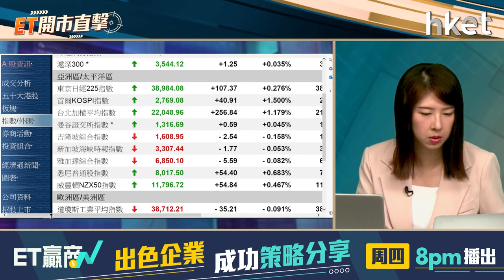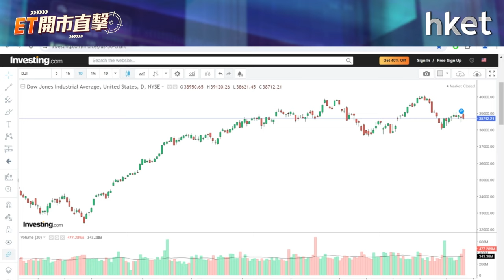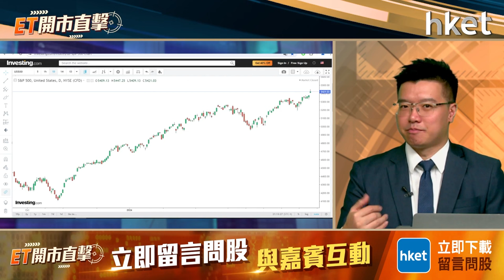ET開市直擊｜美議息+CPI後解讀 港股失萬八關下站點走？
美國5月CPI升幅放緩，刺激美股周三早段造好，隨後聯儲局議息後一如預期宣布維持利率不變，惟局內官員調低今年減息次數預測至1次。主席鮑威爾會後稱通脹放緩，但還不足以給聯儲局減息的信心。議息後道指蒸發早段升幅；納指及標指收市仍創新高。議息結果及CPI對利率走向有何啟示？

港股連跌3個交易日，內地周三公布5月CPI及PPI後，恒指跌幅擴大，收市跌238點，失守18,000點關口，跌至約一個半月收市低位。美國議息後對港股影響有多大？恒指支持位在哪？利達首席投資及ESG策略師黃耀宗（Andy）今早9時於《ET開市直擊》為你前瞻港美股後市。